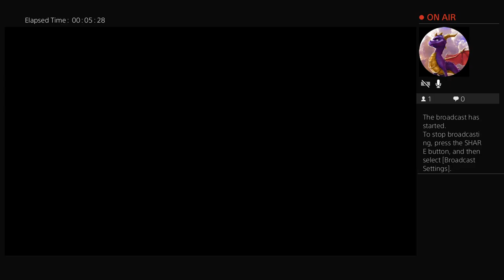Dark Souls III The Blood of the Wolf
New York based
Soulsborne universe,
AAA title games,
Horror  games let's player

A.K.A. DeepWetTrots
"The sky and the Cosmos are one"